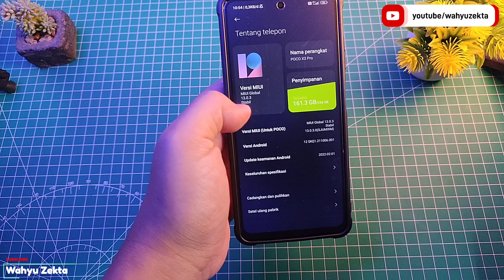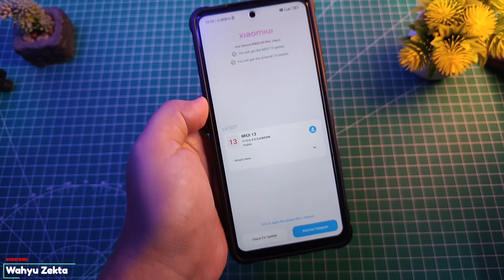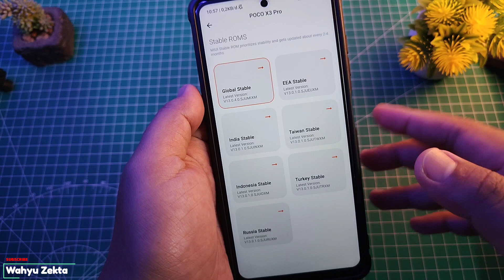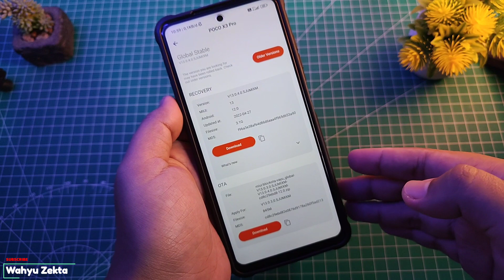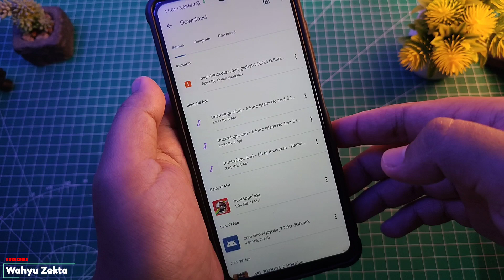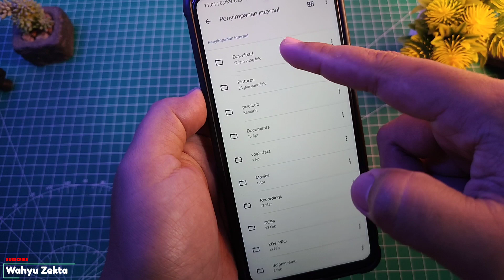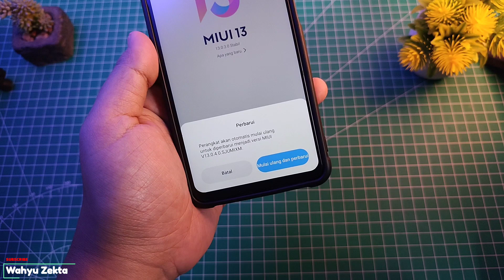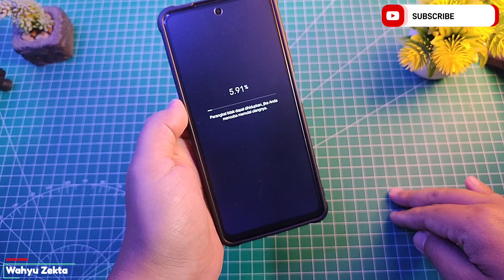UPDATE MIUI 13 VERSI 13.0.4 STABLE POCO X3 PRO | MANUAL UPDATE | OTA UPDATE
Poco X3 Pro Update Lagi MIUI 13.0.4 global (MI) di video kali ini saya Coba update secara manual.. dengan menggunkan file OTA Size lebih kecil sekitar 850mb Selengkapnya Yuk Langsung Ke videonya..

disarankan tonton dari awal sampai akhir di video ini FULL TUTORIAL

Gabung Grup Telegram Wahyu Zekta Tutorial
Gabung Grup Redmi Note 10 Series